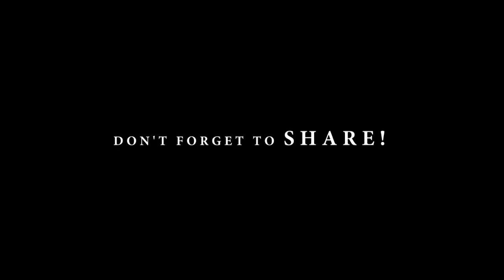2017 Football Season | Port Clinton Vs Edison | Redskin 30 Full Game Show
September 29th, the Port Clinton Redskins faced off against the Edison Chargers @ Port Clinton.

   End Score
Port Clinton - 0
   Clyde- 29

Video Production & Editing by Creative Story